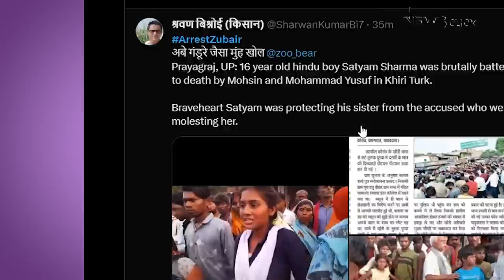नफ़रती ब्रिगेड बेकाबू, Zubair व Dalit निशाने पर, चुनौती देती सफाईकर्मी महिलाएं व Neeraj Chopra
खोज़ खबर कार्यक्रम में पत्रकार भाषा सिंह ने पूछा कि नफ़रती ब्रिगेड के निशाने पर क्यों हैं ऑल्ट न्यूज़ के Zubair और क्यों महिला पहलवानों का यौन शोषण करने के आरोपी Brij Bhushan Sharan Singh और Tripta Tyagi पर गुस्सा नहीं। सफाई कर्मी महिलाओं का सीवर मौतों पर Modi सरकार के झूठ पर हल्ला बोल और Neeraj Chopra के मोहब्बत के पैगाम से बुलंद हुआ प्रतिरोध।